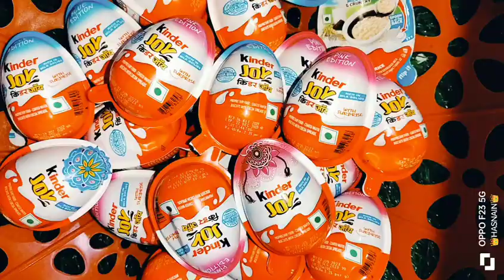kinder Joy chocolate toy open video subscribe please Samar video